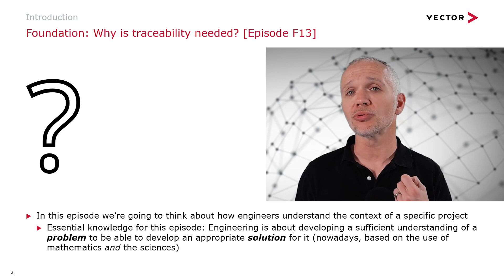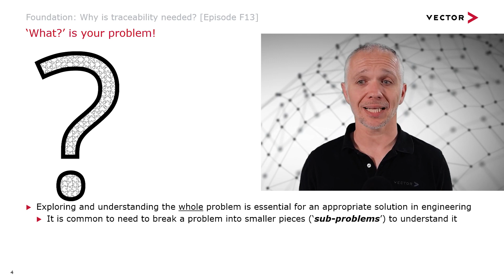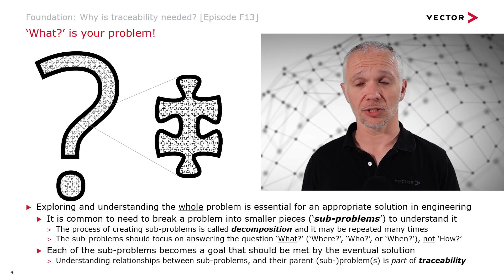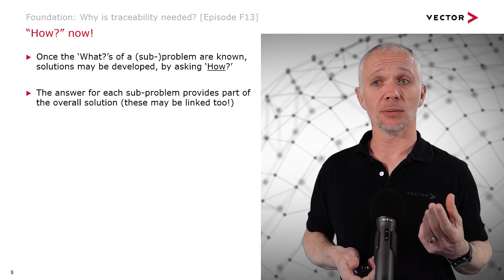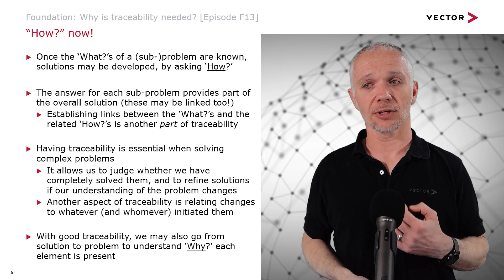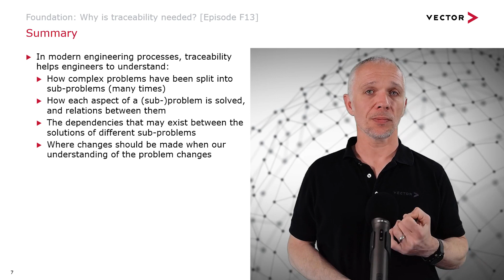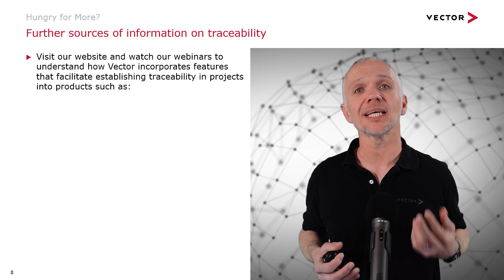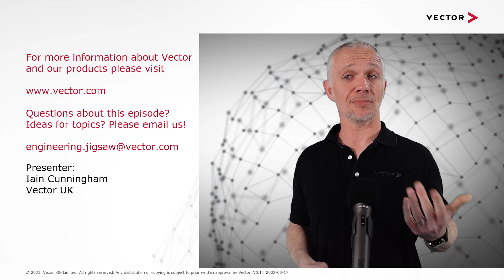Why Is Traceability Needed | EnginEEringTheJigsaw | Episode F13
Engineers started to solve problems probably 3.3 million years ago. Since then, they shaped the world by solving more and more complex problems, all with the help of mathematics and the sciences. Something that has not changed during all this time: exploring and understanding the WHOLE problem is essential for an appropriate solution. So, in this episode our jigsaw master Iain is going to sort out some “What's”, “How's”, and “Why's” as he follows along the footprints of traceability in engineering E/E systems.

CONNECT WITH ENGINEERING THE JIGSAW

EnginEEringTheJigsaw is a new series from VectorInformatik that explains the technologies and concepts that are being built into the electrical/electronic (‘E/E’) systems of modern vehicles, and how Vector helps engineers to simplify their daily work

To help you approach the episodes, we are grading them according to the level of content, as ‘foundation’, ‘intermediate’ or ‘advanced’. For more information on the series, please watch our introduction episode

Please get in touch with us if you want to suggest topics relevant to modern vehicle E/E systems that you’d like us to cover, or if you have any questions on the content

Of course, we are also happy if you write a comment directly here under the video!

FURTHER RESOURCES

🔎 CANoe.DiVa, used in VehicleDiagnostics for automated testing of the diagnostic protocol in ECUs